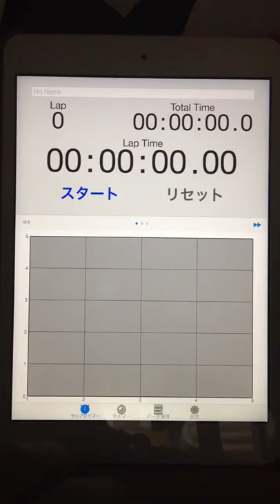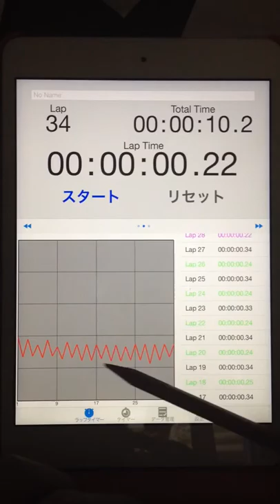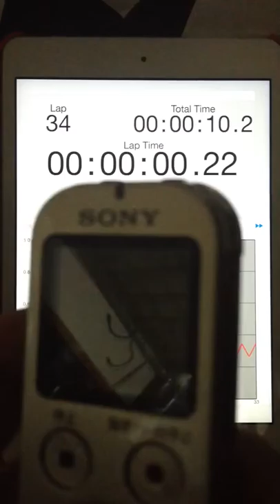2015.05.29 "every morning experiment on timing progression" by Aratori